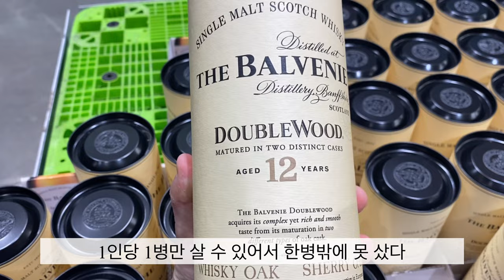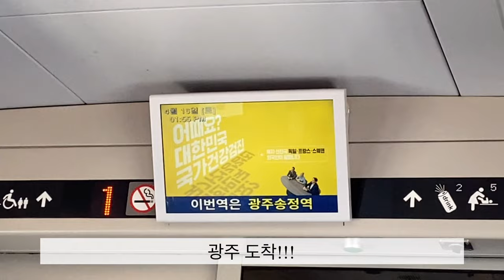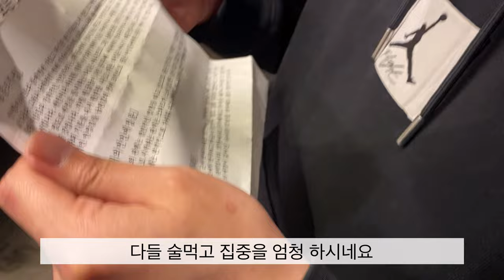여행 VLOG_전라도 광주 여행 브이로그_Howick College 광주 뿌시기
저의 첫 브이로그🎥

개봉박두🎊

브이로그 하시는 분들 존경하고 또 존경합니다.리스pect🤙

관광지는 1도 없는 광주 여행기🚄

사실 싸이월드가 re-open해서 사진을 보는데,

더 열심히 남기고 추억해야겠다는 생각이 많이 들어서

똥손임에도 불구하고 만들어 봤습니다👍

Light한 마음으로 시청 부탁 드립니다🖥

Tomorrow is Mystery
Today is Gift
Thats is why it is called Present

XOXO😘👍